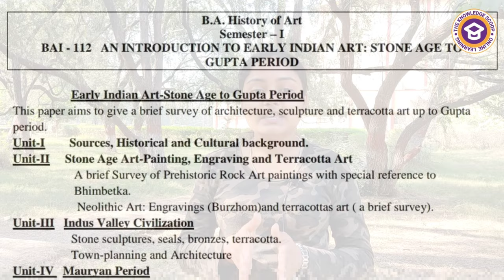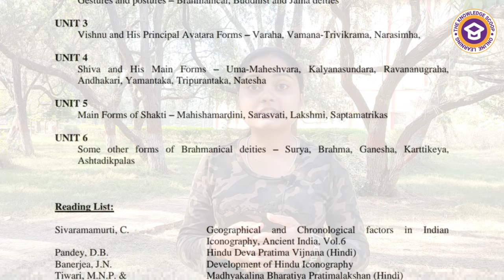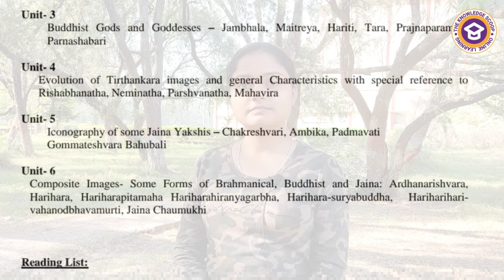What is the Syllabus of History of Art(HOA) while doing Graduation in India | Richa Rani-BHU Student